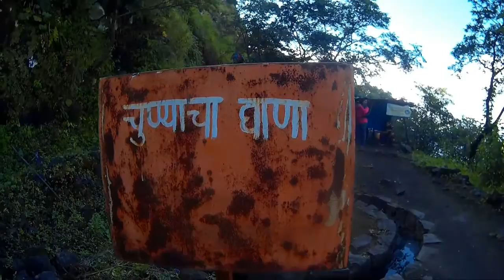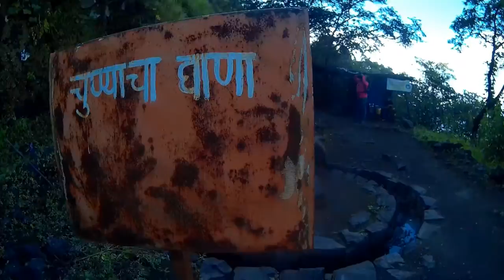Tikona Fort | तिकोणा किल्ला | One Day Easy Trek | Pawna Region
This is Part 2 of our TUNG - TIKONA trek that we did on 8th October.

Tikona fort was a short climb but steep steps at times. The October Sun and trekking in afternoon sapped us.

The colors and Pavana waters added to the beauty of the trek